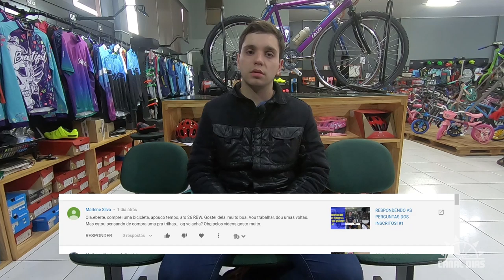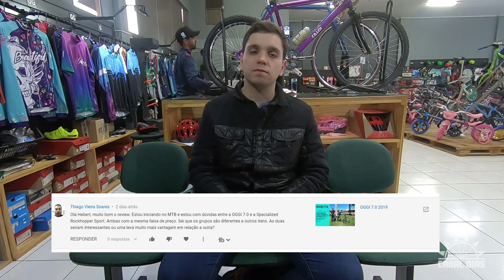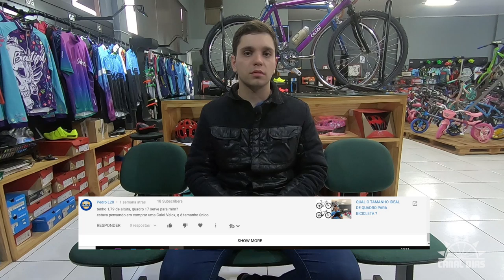RESPONDENDO AS PERGUNTAS DOS INSCRITOS! #2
Sobre o Herbert:
* Formado bike fitter NVL 2 pela Universidade SBCU.
* consultor autonomo de bike (personal biker) contato via instagram @Herbert_dias_fenelon.
* experiencia de mais de 10 anos no mundo da mtb.
* pesquisador de geometrias e tecnologias da bike.